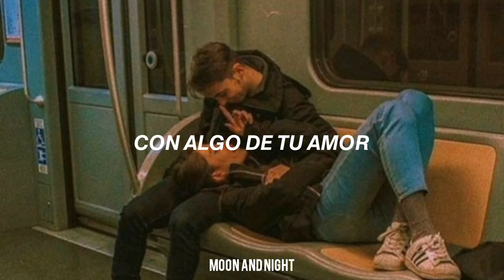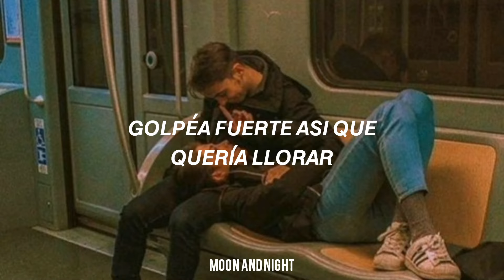Seb - Seaside // subtitulado español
🎵 Seaside
🎤 Seb

Hi, baby do you wanna be mine
Maybe we can see the seaside
Wanna kick it with you (I can't even lie)

Cupid hit me with a bullseye
Hit hard so I wanted to cry
Girl I wanna be with you

I wanna pick you up
Picnics in the back of my pick up truck
Got drinks and movies and snacks for us
Kissing on ya neck like dracula

I need some blood
With some of your love
We can live forever
You don't ever got to run

It’s already half past two
And baby girl just to tell the truth
I don’t really like the sky

Who you on the phone
When you typing
Is ya man at home
Y’all be fighting
Girl you need something new
(Well I said)

❗⚠️ Atención Copyright ⚠️❗
La canción y las imágenes no me pertenecen, no son de mí autoría, está solo es una traducción o letra de la canción, con fines de entretenimiento.